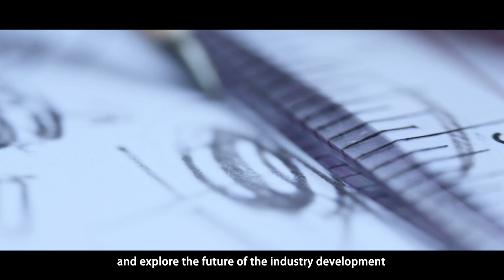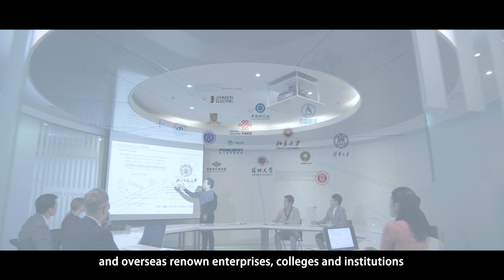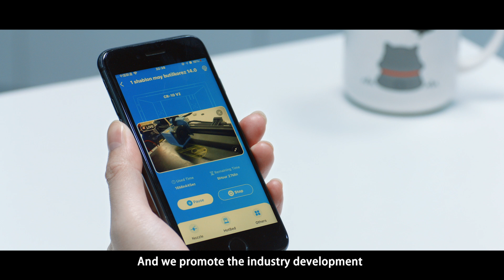Creality - Dedicated to Creating The Future Of The 3D Industry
We are nurtured from the wave of science and technology in 2014, and witnessed the emergence and growth of 3D printing industry. Analyzed it, restructured it and created our own pattern. From the first 3D printer we've ever made to the largest manufacturer of consumer-grade 3d printer. From the emerging enterprise centered on development as a new start-up to the leader of the top industry ecosystem.

We've never stopped our steps of pursuit.
We've always been working to create the future of the 3D industry.